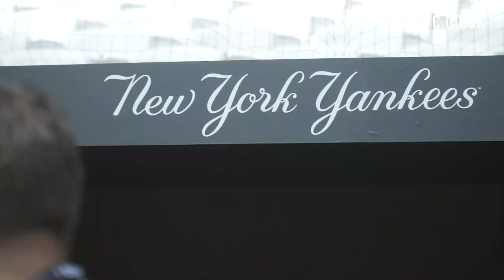Why Palace? Tommy Kahnle | Pitcher for the New York Yankees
Tommy Kahnle the pitcher for the New York Yanks Major League baseball team is a Crystal Palace Support. We ask him a few questions about why and how.